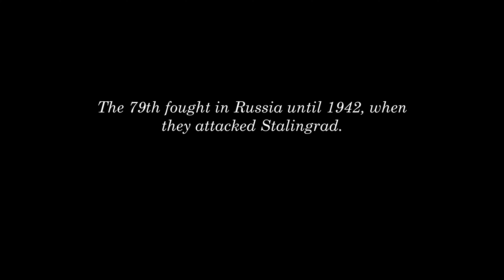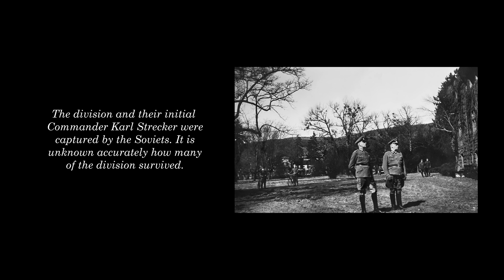TO STALINGRAD | Short Film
A short film portraying the journey of the 79th and 208th German Infantry Division through France and Russia, portrayed by unseen before photographs, restored and colourised by myself.

If there are any historical inaccuracies, specifically regarding colourisation please message me and I'll get it fixed, no doubt a reupload will be required.

Please also note, there hopefully at some stage will be a part 2 focusing on the 208th.

This video is for historical purpose.